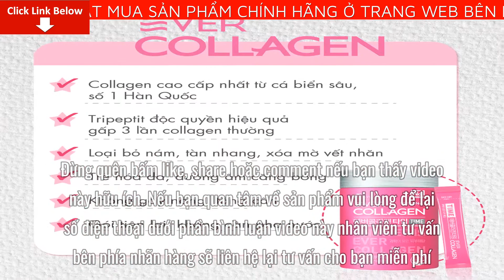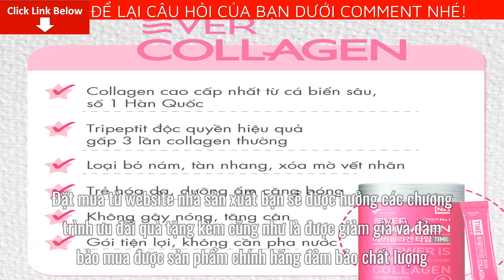Review Collagen dạng bột Ever Collagen TIME 90g 3g x 30 gói Giá Bao Nhiêu? Mua Ở Đâu? Có tốt không?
Bài viết ngày hôm nay mình sẽ Review Collagen dạng bột Ever Collagen TIME 90g 3g x 30 gói Giá Bao Nhiêu? Mua Ở Đâu? Có tốt không? Nếu bạn quan tâm về sản phẩm vui lòng để lại số điện thoại dưới phần bình luận video này nhân viên tư vấn bên phía nhãn hàng sẽ liên hệ lại tư vấn cho bạn miễn phí
Collagen dạng bột tươi
Xuất xứ: Nhập khẩu chính hãng Hàn Quốc
Thương hiệu: Ever Collagen
Định lượng: Hộp 30 gói/30 ngày. 1 liệu trình 3 hộp

Đối tượng nên dùng:
- Người sau 25 tuổi muốn duy trì làn da mịn màng, tươi trẻ chống lại biểu hiện lão hóa
- Người muốn loại bỏ vết thâm nám, tàn nhang, da không đều màu
- Người bị nóng, nổi mụn, tăng cân khi sử dụng các loại TPCN khác
- Người hay phải di chuyển, cần tìm 1 phương pháp chăm sóc sức khỏe đơn giản, hiệu quả cao

Sản phẩm thuộc thương hiệu Ever Collagen - thương hiệu collagen số 1 tại Hàn Quốc.
- Được Bộ An toàn Thực phẩm và Dược phẩm Hàn Quốc cấp chứng nhận KFDA là sản phẩm an toàn và tốt cho sức khỏe
- Chứng nhận hiệu quả kép: Dưỡng ẩm cho da, ngăn ngừa tác hại của tia cực tím lên da.

Ever Collagen Time
- Là collagen thủy phân từ cá biển sâu (hay còn gọi là collagen peptide) giúp tiếp cận nhanh chóng, kích thích sản sinh collagen và acid hyaluronic trong da giúp da khỏe mạnh, tươi trẻ hồi phục độ đàn hồi của da và xóa mờ vết nhăn.
- Ever Collagen bao gồm 15% tri-peptides với hiệu quả loại bỏ nám tàn nhang gấp 3 lần collagen thông thường. Hạn chế tối đa lượng dư thừa, hoàn toàn không gây nóng, tăng cân khi sử dụng, không có tác dụng phụ

Dạng bột tươi tiện lợi với gói nhỏ là dạng điều chế tốt nhất
- Gói dạng bột tươi, có thể sử dụng trực tiếp luôn mà không cần nước.
- Thơm ngon, dễ uống, không mùi và tan ngay trong miệng.
- Dạng điều chế với khả năng hấp thụ và phân phối nhanh nhất, trực tiếp đến các vùng cần collagen như da, xương…
- Dạng gói tiện lợi để mang theo đến bất cứ nơi đâu, bất cứ khi nào.